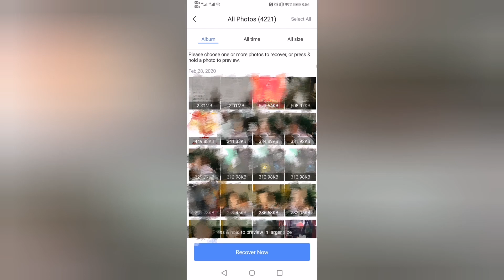How to Recover All Deleted Photos and Videos on Android Phones?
This video will show you how to recover all deleted photos and videos with Photo Recovery - Ztool directly on Android phones.
Photo Recovery is a powerful and easy App that helps recover deleted photos and recover deleted videos back to Album on Android Phone in nice quality. No root or desktop computers needed. You can restore photos or recover videos in clicks without the help of a professional or a geek. It’s easy to find the right photo or video to recover since Photo Recovery App already helps categorize photos and videos smartly and all you need to do is to tick the right photos or videos and click “Recover Now”.

Why choose Photo Recovery?
- Recover deleted photos and recover deleted videos & retrieve your lost memories
It’s really frustrating if you got photos deleted without backups. But with Photo Recovery, you can easily restore deleted photos. And also you can recover lost photos.

- Easy-to-use, fast, and in nice quality
You needn’t find a professional or a geek to help you recover photos or recover videos. Just in clicks, you can retrieve photos and restore videos swiftly and in their original size and nice quality.

- What you see in scanning result is what you can recover
You can see what’s been found and recover as the App is scanning. And in the scanning result, you will know what you can recover from your phone with Photo Recovery - Ztool.

- Direct recovery on phone without root or PC
Just install this photo recovery app on your phone. Scan, preview, and recover, and then you can get your lost photos recovered and get your lost videos retrieved. No need to root or use a computer.

- Help you recover various photos and video formats on your phone
Almost all formats of photos are recoverable for Photo Recovery App since it supports various photo formats, like .png, .jpg, .jpeg, and more. And Photo Recovery – Ztool also supports recover videos in formats like .mp4, .avi, .wmv, .flv, .f4v, .rmvb, .rm, .mkv, etc.

- TIME-SAVING: Recover as scanning
The one-click free quick scan will help you find lost photos and lost videos as scanning and you can recover the found photos and videos immediately in the scanning process.

- NO Ads with in-app purchase and more effective recovery
Photo Recovery is with NO Ads and with in-app purchases and more effective recovery. We put all our effort into improving the recovery capability and provide you the best photo recovery and video recovery experience.

NOTE:
1. Currently, it's only for Android Phones.
2. The free scanning result will show all that can be recovered from your phone.
3. In-App purchases with no Ads.